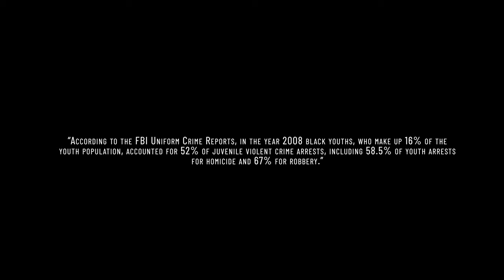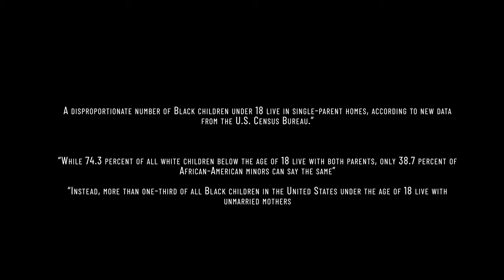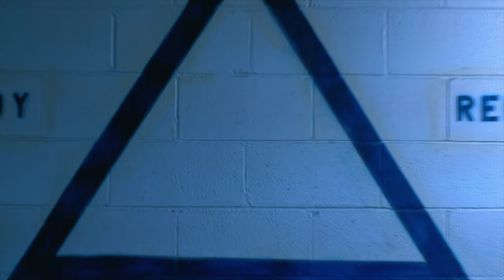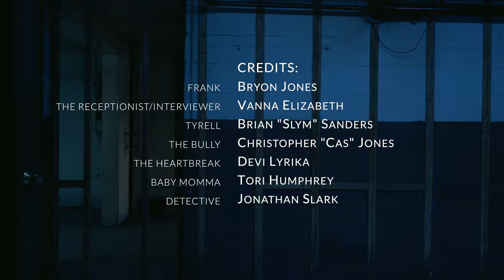AMERIKKAN ROULETTE | SpaceDive Media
What started out as a case study, Frank Moore soon finds out it's all but that! Watch as reality is tested when cases of his past are brought to present in our first film Amerikkan Roulette.

Opening instrumental by @sixfourthegreat Aka Hassan Edwards

“Look What You Made Me” by DFKMuzik Aka Bryon Jones